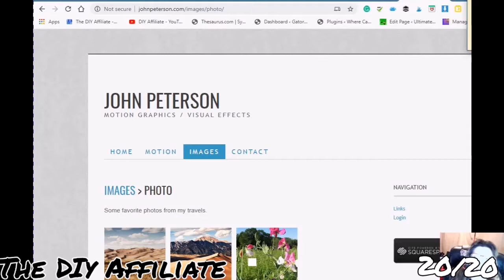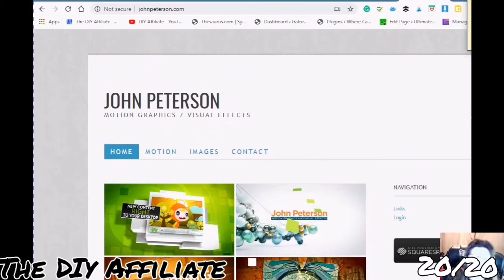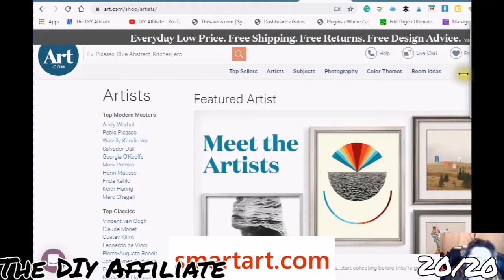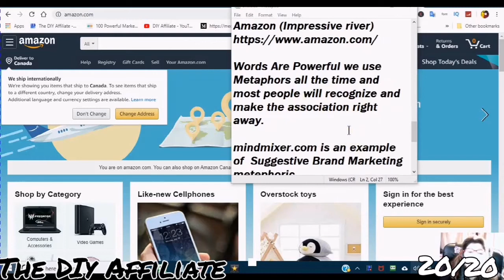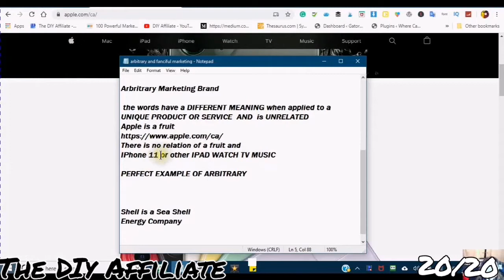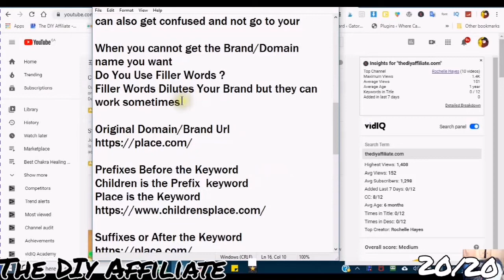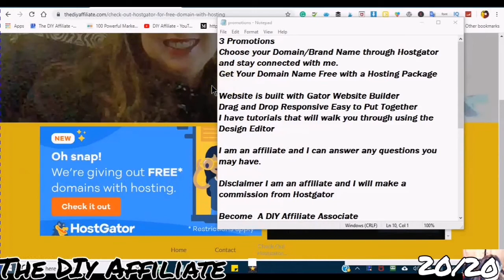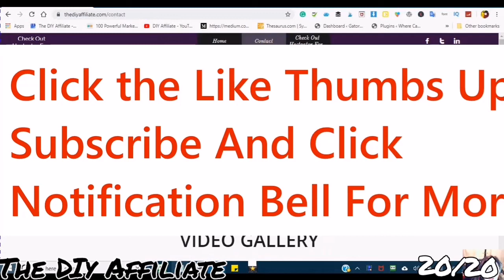How To Choose Your Brand/ Domain Name for Affiliate Marketing by DIY Affiliate Marketing Youtube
How  To Choose Domain Name Brand for Affiliate Marketing using the 5 Marketing Strategies I talk about in the video
Watch This Playlist On Choosing A Niche before you decide  what Brand Name /Domain Name you want for your Business
This New Video is on Choosing the Right Brand/Domain Name for Your Business
Your Brand is Who You Are Online, Should be Unique. Authentic.  A Value you are offering to the World Wide Web. Your Representative Online (What represents You Online)
Easy To Spell, Easy To Say, What Does it Look Like, What will it  Look Like in A Logo
Learn THE 5 MAIN BRAND MARKETING STRATEGIES
PERSONAL BRAND MARKETING STRATEGY
Creating a Domain/Brand Name
with Your First and Last Name
You would use a Personal (Brand) as a  Domain/Brand Name
Where the Business Content  Information is based on Personal Experiences
 Entrepreneurs, Business Owners, Affiliates, Mentors, Experts, Personal Development
Artists, Musicians, Authors
GENERIC/DESCRIPTIVE MARKETING STRATEGY
 The definition of a generic term a word or phrase  used to describe some general or vague group or class, rather than some specific thing
Descriptive brand names are those you recognize as a common word/phrase used frequently
Smart Happy Loving
Combining the Generic with the Descriptive Keyword
 SUGGESTIVE BRAND MARKETING STRATEGY
Names Indicate what a Product or 'Service Delivers
Suggestive Brand Marketing uses Analogies, Metaphors, And Associations to Create the Domain Brand Name Analogies
A similarity between like features of two things, on which a comparison may be based:
the analogy between the heart and a pump.
A form of reasoning in which (one thing) (Pump) is Suggested to be Similar to another thing in a certain respect, (Heart) (Pump) because both are (Pumps)
Twitter is another example of  Suggestive Brand Marketing using an Analogy
Twitter is an (Analogy)  of birds on a Social Platform Tweeting to Each Other
Birds(suggestive) People (Tweeting) suggestive (talking) to each other on Social Media Platform (Twitter)
Metaphors A figure of speech a term or phrase is used to represent something else or a (New Word)
Metaphors Make Powerful Domain/Brand Names
Arbitrary/Fanciful Brand Marketing
Arbitrary or Fanciful Marketing
are Mostly Used in Company Trademarks BUT can also be BE very POWERFUL FOR A BRAND NAME
FANCIFUL BRAND MARKETING STRATEGY
The Words themselves have no meaning other than to indicate a brand of product.
EXXON       GOOGLE
An example of a Fanciful Marketing Brand  Type is
 the words have a DIFFERENT MEANING when applied to a UNIQUE PRODUCT OR SERVICE  AND are UNRELATED
Apple is a fruit
There is no relation between fruit and
iPhone 11 or other IPAD WATCH TV MUSIC
PERFECT EXAMPLE OF ARBITRARY
Shell is a Sea Shell
Energy Company
HYBRID BRAND MARKETING STRATEGY
You can take the 5 different types and Combine MULTIPLE BRAND STRATEGIES together
TAKE A HYBRID APPROACH
PERSONAL FIRST OR LAST NAME
GENERIC  /  DESCRIPTIVE
SUGGESTIVE/ANALOGY/METAPHOR/ASSOCIATION
ARBITRARY  FANCIFUL
Thediyaffiliate.com
This List of Do and Do Nots can Save Your Time and Money
Researched Tips to Keep In Mind
Keep it as short as possible 10 - 20 Characters
easy to remember
keep it in their mind
not  too generic makes it  less unique
more creative
more distinctive
Domain Extensions
Try to Use the .com Most people expect a .com this is a worldwide web. Most Dominant one
Try Not to use numbers
one 1 cause confusion
Try Not to Use
 Homonyms
Words that Sound The Same but are spelled Different
Slashes smart/art
Punctuation smart-art (depends on Research Metrics)
can also get confused and not go to your
When you cannot get the Brand/Domain name you want
Do You Use Filler Words?
Filler Words Dilutes Your Brand but they can work sometimes
Original Domain/Brand Url
Prefixes Before the Keyword
The place is the Keyword
Suffixes or After the Keyword
Do not choose a domain name similar to someone else can cause confusion and possible legal problems
Use a Dictionary and Thesaurus to enrich your keyword vocabulary
say it over a few times, how easy is it to say, how easy is it to remember
how easy is it to spell
easy to type
Check Your Chosen Name
 It will give you an idea of where you will end up and who is your competition.
Become  A DIY Affiliate Associate
Access To Membership Site
Profile Picture, Cover Picture, Create A Post
You Own Nook Online if you do not have
a Website of Your Own Yet
Be Promoted by a Virtual Business Card
by Your Best Video
DIY_ Affiliate,
Sharing_ Knowledge_ is _Free,